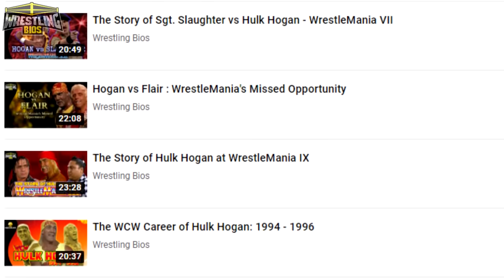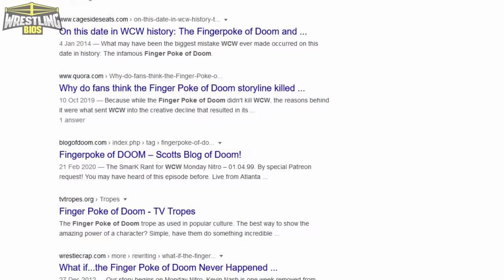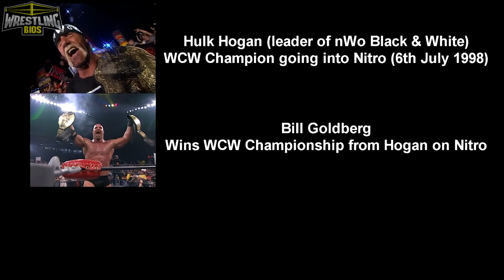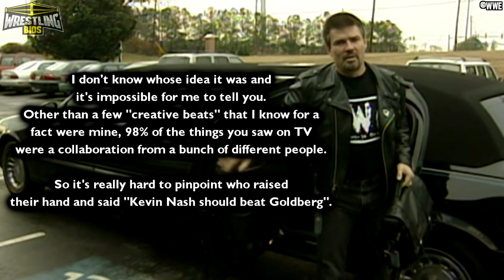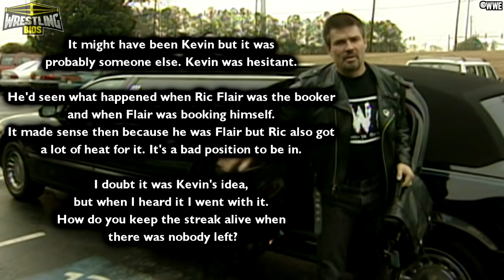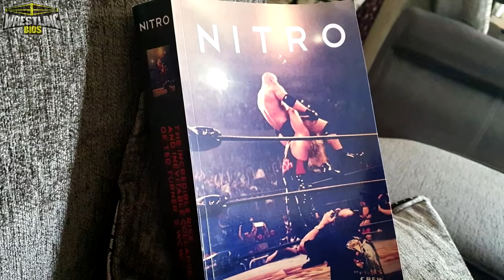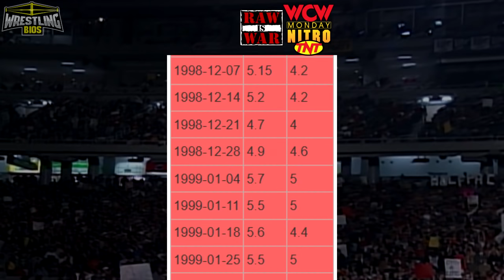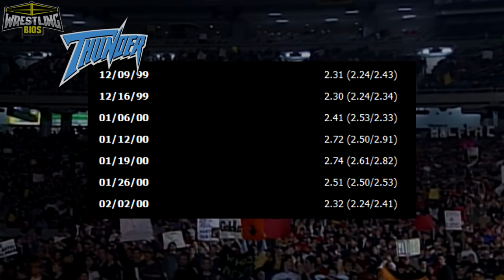The Story of the WCW Fingerpoke of Doom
The "Fingerpoke of Doom" refers to an infamous incident that took place on WCW Nitro one week after Starrcade 1998. On January 4th 1999, Hulk Hogan challenged nWo Wolfpac leader Kevin Nash to a WCW Championship match. When the bell rung, Hogan poked Nash with his finger, Nash took a bump, and Hulk Hogan captured the World Heavyweight Championship.

The Finger Poke of Doom has become the stuff of legend over the years. The story truly begins back in the Georgia Dome back on the 7.6.1998 episode of Nitro. At this event, Bill Goldberg defeated Hulk Hogan in what was a historic night in WCW history. At the end of 1998, Kevin Nash was able to end Goldberg's winning streak at Starrcade 98, a booking decision that still raises questions among wrestling fans. When Nash "lay down" for the Hulkster on Nitro after the Fingerpoke of Doom, those same questions surrounding Starrcade became more prominent. This video looks at the entire WCW Fingerpoke of Doom incident between Kevin Nash and Hulk Hogan, we try to understand why it happened, and we also look at some of the misconceptions regarding it's effects on WCW's ratings.

Topics covered include:
00:00 - Goldberg's WCW winning streak ends at Starrcade 98
06:02 - Nash offers Goldberg a rematch on Nitro
08:07 - Hogan vs Nash "Fingerpoke of Doom"
10:18 - Who booked Nash to beat Goldberg?
14:57 - The cancelled NBC WCW Specials
18:08 - Mick Foley winning the WWF Championship on Raw
21:49 - Eric Bischoff takes ownership for "The Fingerpoke of Doom"
Much More!